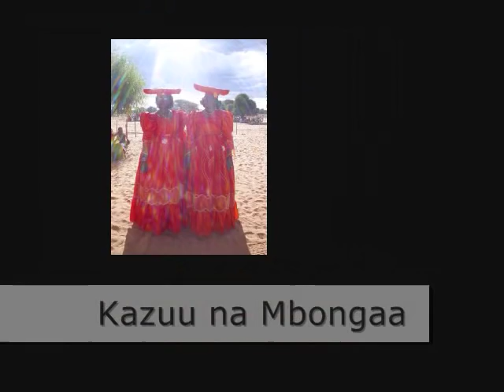The Best of Otjozonjati 6 Ouami omuini novandu vandje